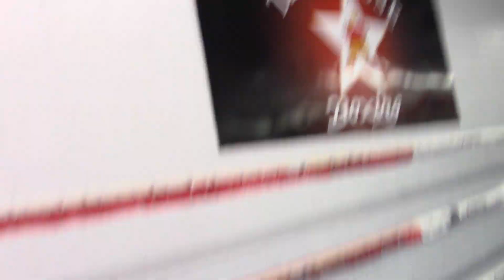BRANDON RIOS WORKING WITH ANDRE BERTO AD RICKY FUNEZ EsNews Boxing